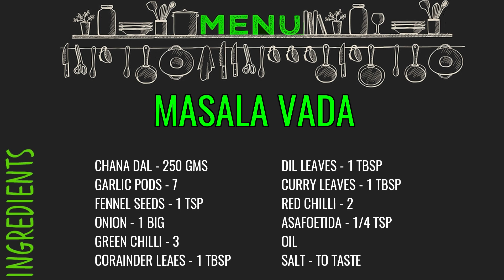Diwali Special Recipe | Masala Vada Recipe | Paruppu Vadai | Chana Dal Vada Recipe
Masala Vada
Ingredients
250 grams Chana Dal
6-7 Garlic Pods
1 teaspoon Fennel Seeds
1 big Onion, finely chopped
3 Green Chillies, finely chopped
1 tablespoon Coriander Leaves, finely chopped
1 tablespoon Dil Leaves, finely chopped
1 tablespoon Curry Leaves
2 Red Chillies, finely chopped
1/4 teaspoon Asafoetida
Oil